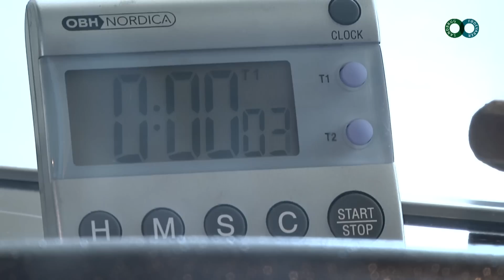Sådan steger du den ultimative hakkebøf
VoresMad.dk's ekspert viser her, hvordan man skal stege sine hakkebøffer så de bliver lige som de skal være.